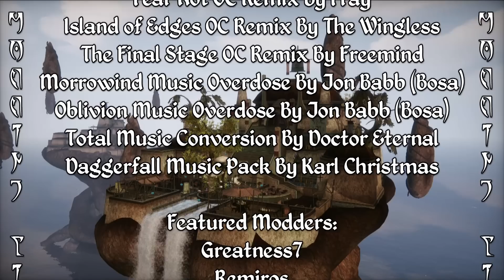Morrowind Modding Showcases - The Landmass Mods of Madness 2018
Menu:
The Manifold Spires By Team Drama Kwama - 1:26
Great House Sujamma By Team Flying Guars - 5:09
Order of Sanctity By Team Hungry Hungers - 8:20
The Battle Rite of Mephala By Team Nordic Chefs - 11:46
Bathe in the Light of the Colored Rooms By Team Purist Pariahs - 16:04
The Demon of Knowledge By Team Sexy Sloads - 17:18

For the second challenge of Morrowind Modding Madness Season 3, each of our 7 teams had to build a religious and ocean-themed landmass and quest mod in only two weeks time, and 6 out of our 7 teams managed to do just that, and today we're going to be looking at those mods in detail!

The music in this video is from Morrowind and Oblivion Music Overdose by Jon Babb, OC Remix and Total Music Conversion by Doctor Eternal.